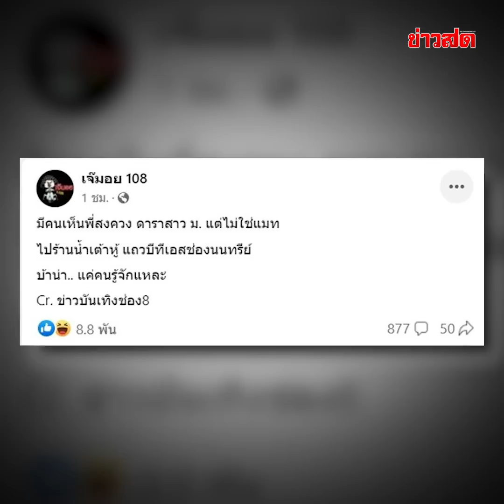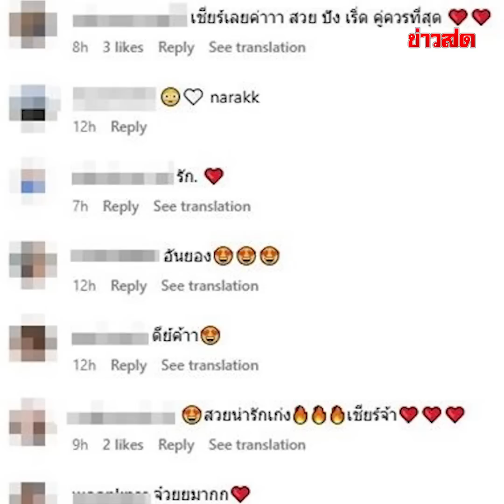แห่เชียร์เปิดตัวเลยค่ะ! รู้แล้ว ‘สาวคนใหม่’ ของ ‘สงกรานต์’ ที่ถูกลือก่อนหน้านี้ : Khaosod TV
แห่เชียร์เปิดตัวเลยค่ะ! รู้แล้ว ‘สาวคนใหม่’ ของ ‘สงกรานต์’ ที่ถูกลือก่อนหน้านี้